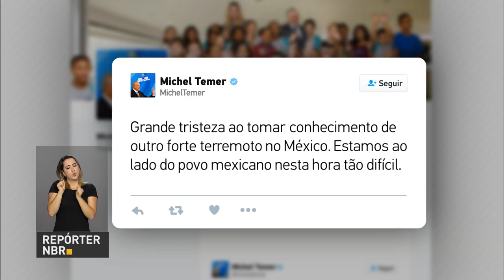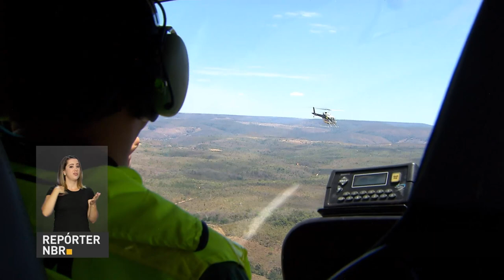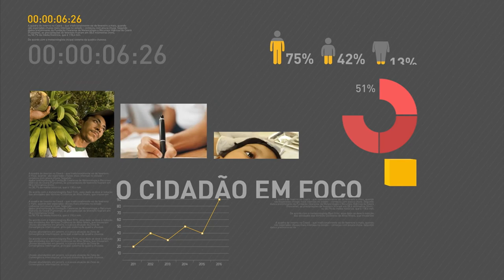BOLETIM REPÓRTER NBR 20h - 19 de setembro de 2017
REPÓRTER NBR 20H - 19.09.17: Presidente Michel Temer se reúne em encontro com os Chefes de Delegações da Comunidade dos Países de Língua Portuguesa, em Nova York. E ainda: presidente Michel Temer se manifesta em uma rede social sobre o terremoto que atingiu o México nesta terça-feira (19).